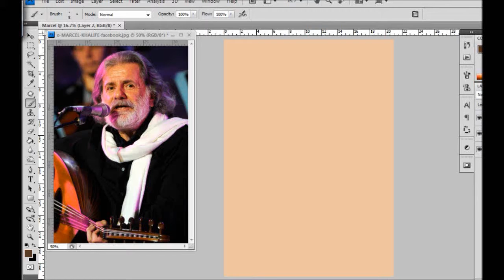Marcil Khalifa Sketching Steps